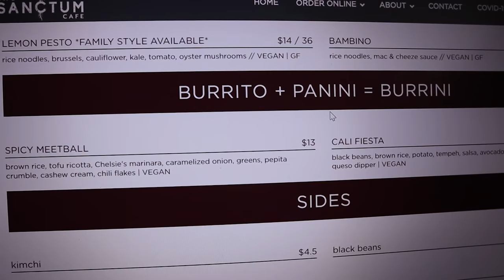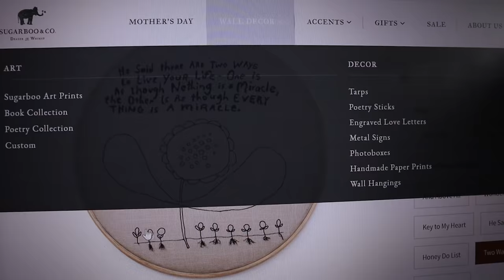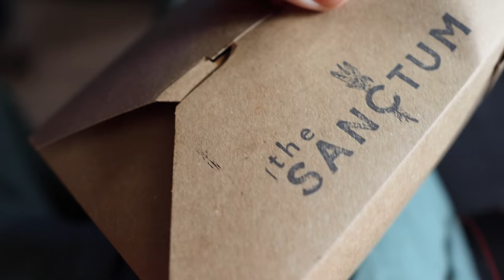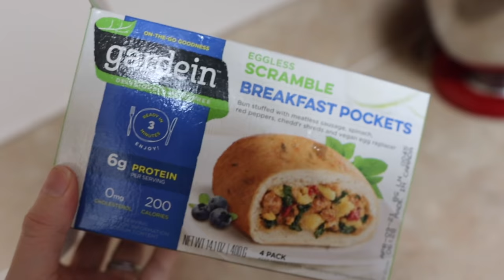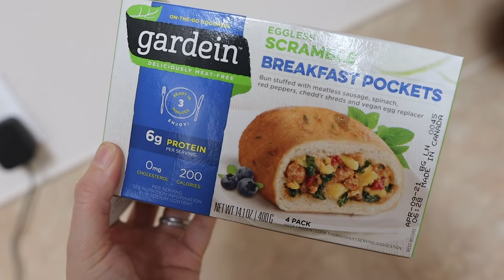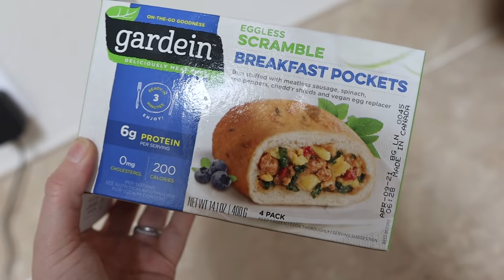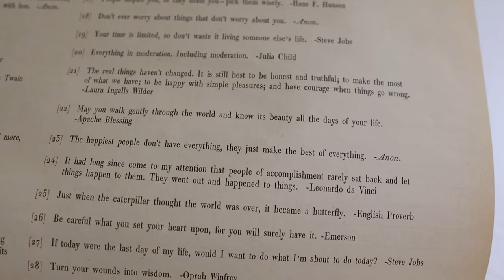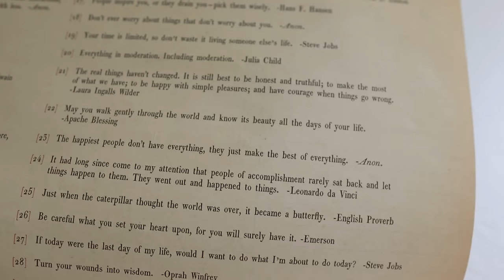Everything is a Miracle! | Grocery Haul, Avengers, & Sugarboo Comes to Us!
What a sleepy morning! Eve gets comfy in her rainy window spot and we order food to celebrate Friday. We try out a new plant based restaurant in the area and we have no idea why it's taken so long for us to try it. The food is yummy (despite Sarah's ordering mistake!). Peter is done with work, but not for the weekend! But it's okay! He head off to grocery shop and kicks butt. He gets home in record time and we are set for weeks. We have a little fun while putting the groceries away before Peter heads out for his run (not before doing a toe touch!). Sarah does a little cook with me segment for an easy family recipe. We queue up "Avengers" while sipping vacation drinks! Sarah falls asleep early, but Peter watches all the way through. It's good to be home!